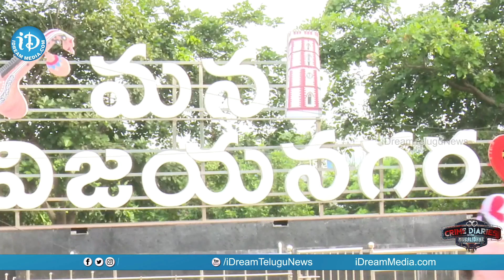విజయనగరంలో మిస్టరీ వీడని కేసులు'BREAK THROUGH'త్వరలో ఉంటాయి-Vizianagaram DSP Anil Pulipati Interview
Here is the exclusive interview with Vizianagaram DSP Anil Pulipati only on Crime Diaries With Muralidhar.#247

In this exclusive interview, Vizianagaram DSP Anil Pulipati talks about their career in the police department, how they deals with all the cases like Destruction of idols at Ramatheertham and Petrol attack on a young woman in Vizianagaram And many more ..